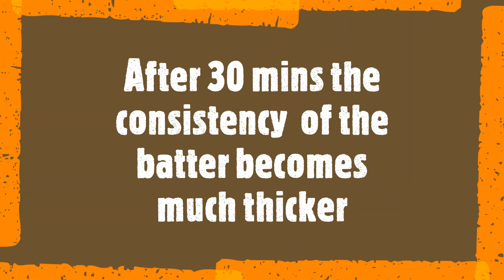Patishapta with Kheer|Patishapta Recipe—Pithe(crêpe with reduced milk )| PITHE PULI | MINUTES MADE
Patishapta is a very popular Bengali dessert recipe. The festival of rice harvest in Bengal, 'poush sankranti' is celebrated by relishing the most delicious sweet the bengali cuisine offer- 'pithe', a category of sweets that are usually prepared using rice along with milk, coconut, date, etc. But this in recipe we have replaced rice with suji and maida and coconut with mawa which enhances the flavour  of this traditional Indian dessert.